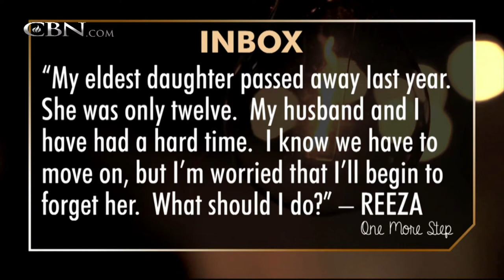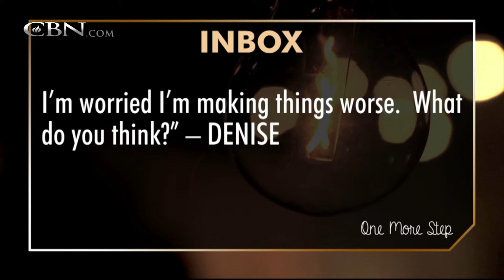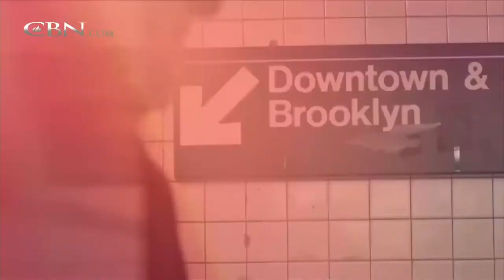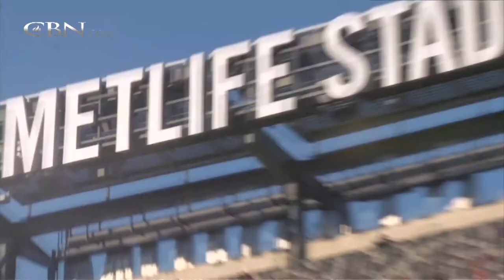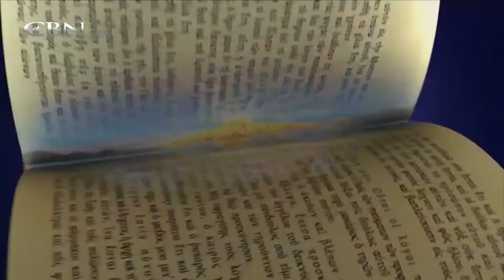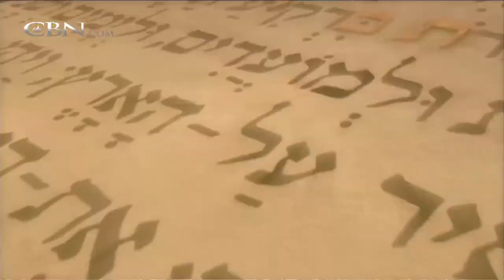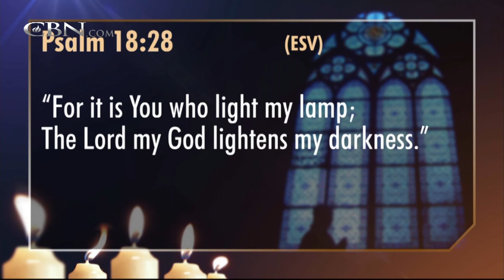700 Club Interactive: Lindsay McCaul: One More Step - October 23, 2014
Singer Lindsay McCaul shares the lessons she’s learned while her father was struggling with cancer.